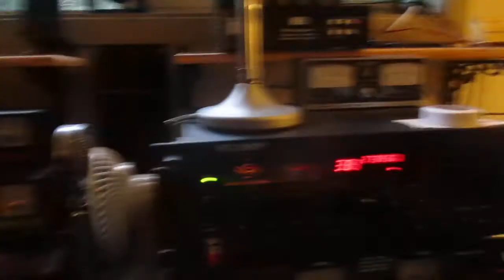How CB radio skip works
Skip / DX is when you are able to talk with far off stations hundreds or thousands of miles away when conditions are right